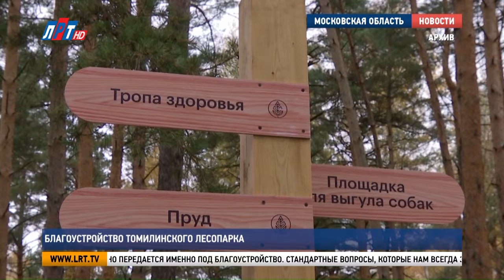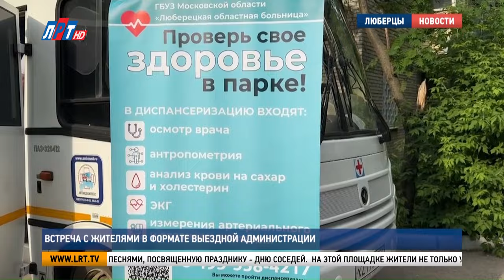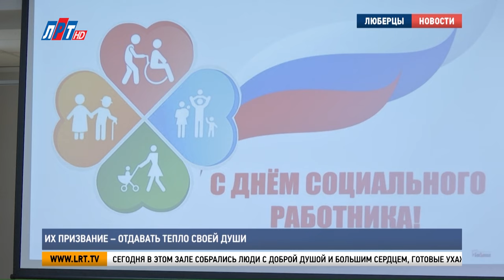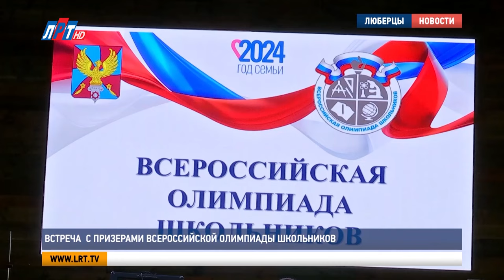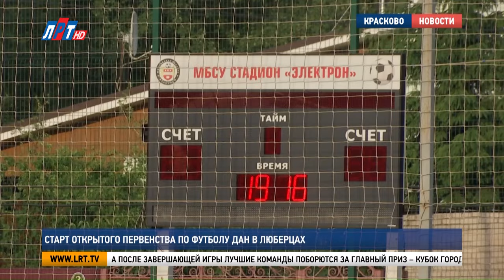Итоги недели от 8 июня 2024 года